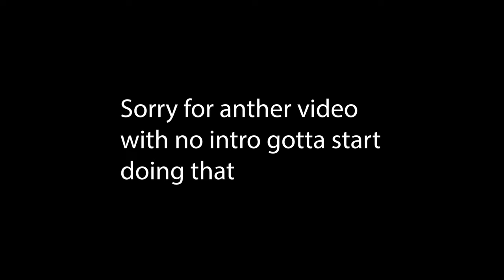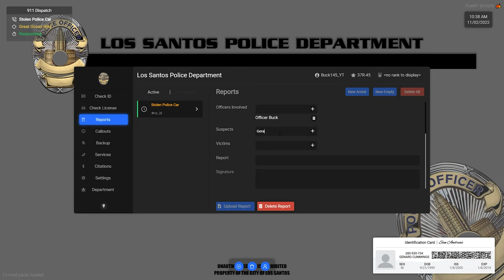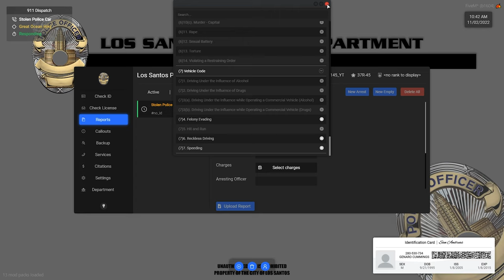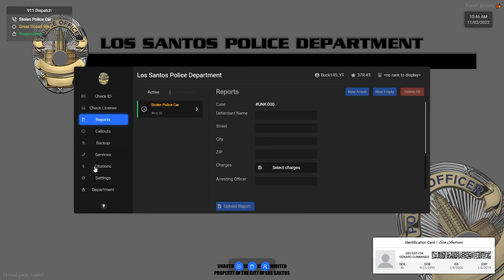All Around | DOC FIVEPD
we go around the map chasing criminals